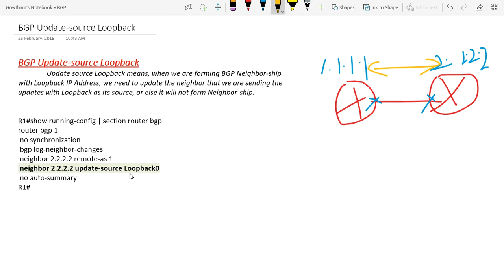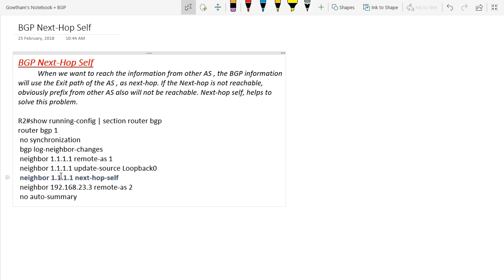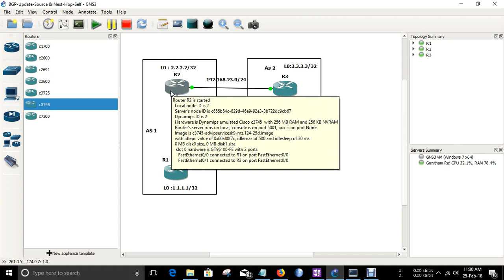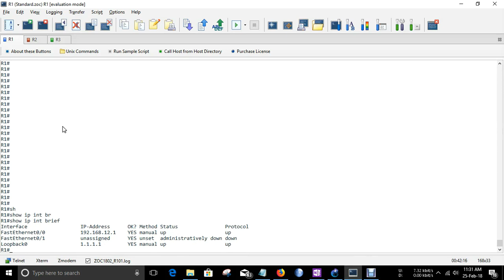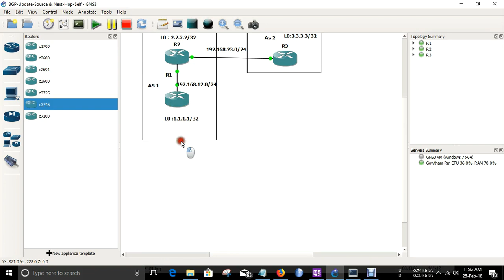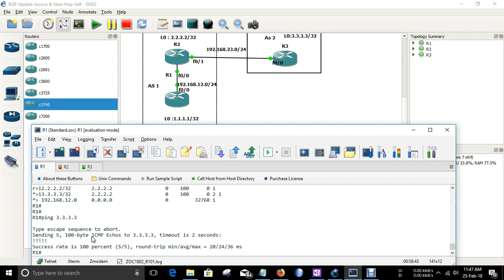BGP Update Source loopback & Next-Hop-Self -- LAB | [TAMIL]